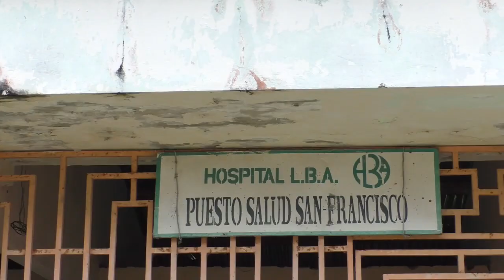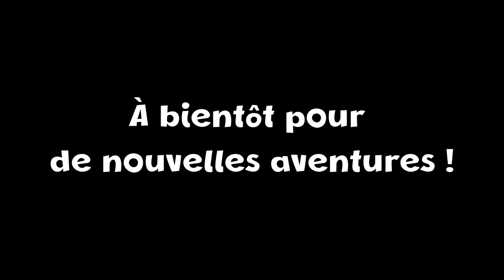Mon-Rêve sous les Tropiques #4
La famille mon rêve entame son dernier grand voyage avant l'arrivée à San Fransisco, dans le Choco Caribe. Voici un peu le teasing des mille et une merveilles qui nous attendent là bas.